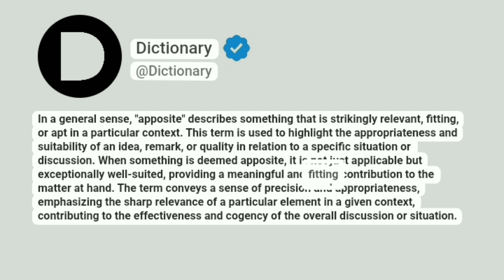Apposite Meaning In English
In a general sense, "apposite" describes something that is strikingly relevant, fitting, or apt in a particular context. This term is used to highlight the appropriateness and suitability of an idea, remark, or quality in relation to a specific situation or discussion. When something is deemed apposite, it is not just applicable but exceptionally well-suited, providing a meaningful and fitting contribution to the matter at hand. The term conveys a sense of precision and appropriateness, emphasizing the sharp relevance of a particular element in a given context, contributing to the effectiveness and cogency of the overall discussion or situation.